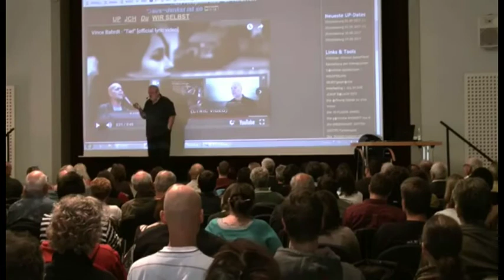HOLOFEELING Short-UP "Systemrelevante Parameter"